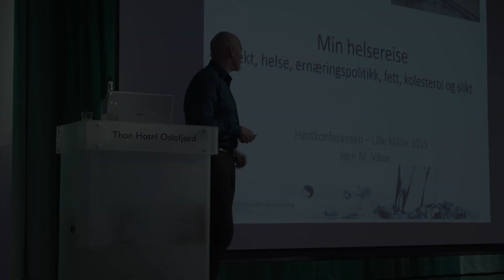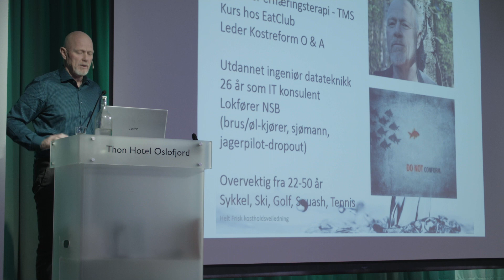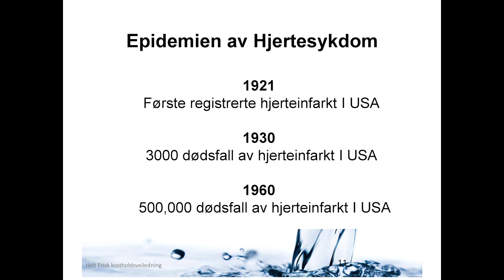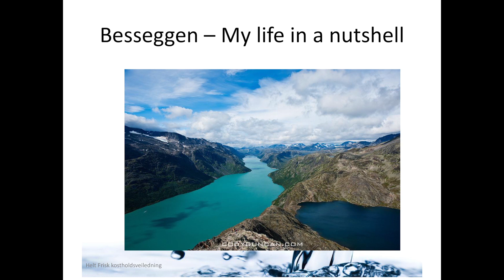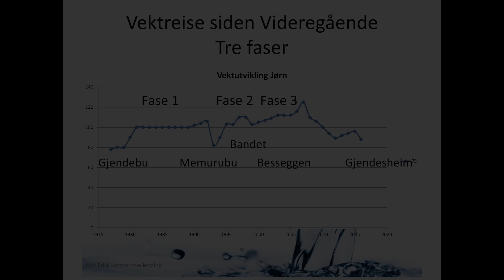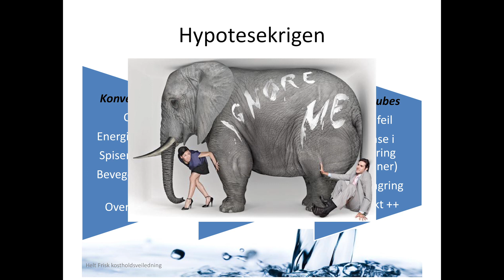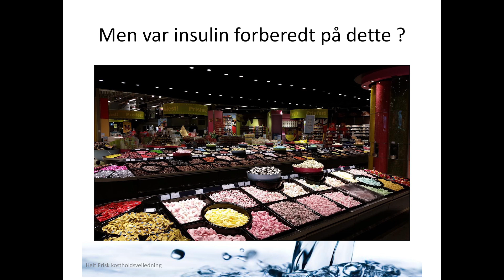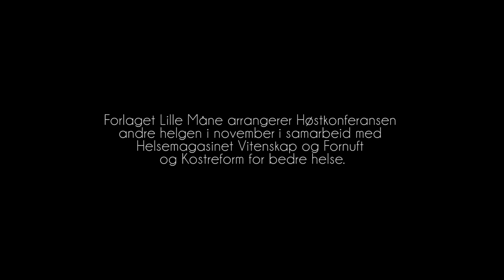JØRN VIKSE - Min helsereise